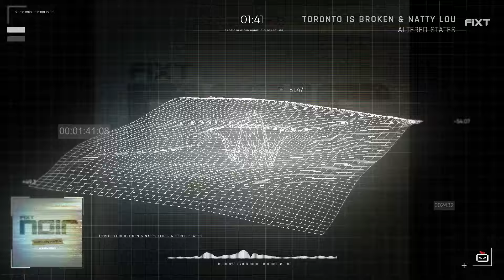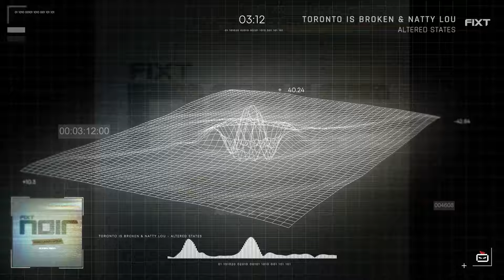Toronto Is Broken & Natty Lou - Altered States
Song: Altered States
Artists: Toronto Is Broken & Natty Lou
Label: FiXT

Follow FiXT!

Follow Toronto Is Broken!

Follow Natty Lou!